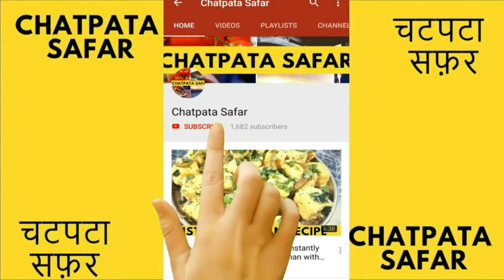ALOO KE CRISPY PAKORAS | कुरकुरी क्रिस्पी आलू पकोड़े बनाने की विधि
नए तरीके से क्रिस्पी आलू के पकोड़े (aloo pakora)

crispy potato pakora recipe

punjabi aloo pakora recipe

aloo pyaz pakora recipe

aloo bajji recipe